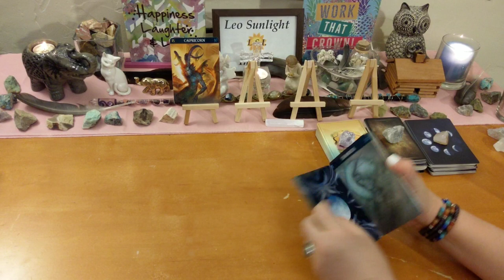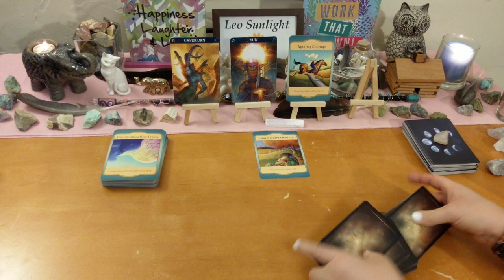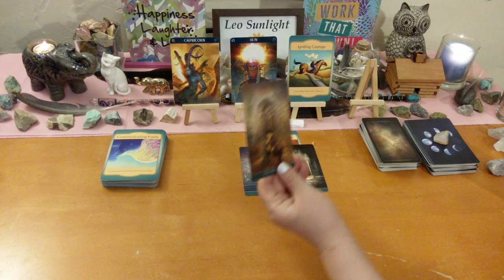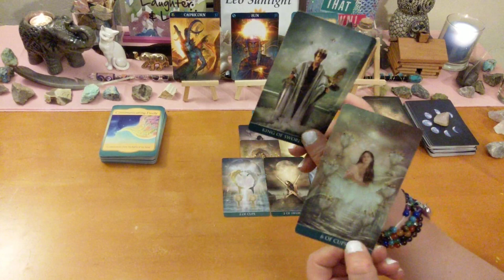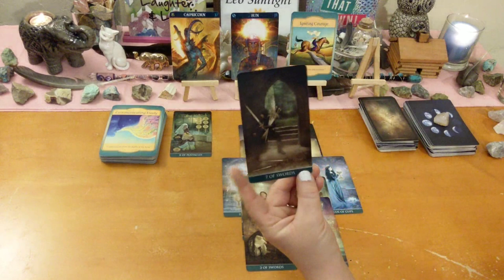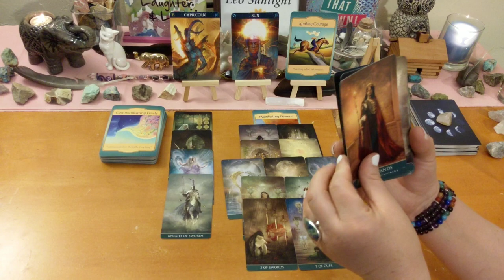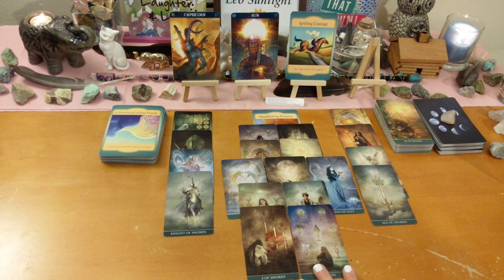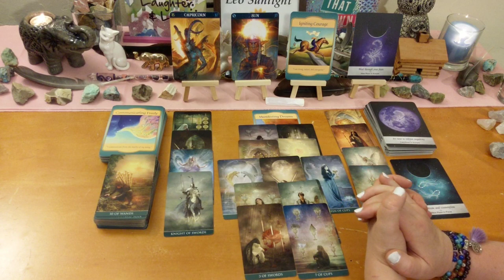Capricorn General Reading ♑ Success is Yours, Take it Slow, Listen to Wise Advice 🏆 August 2019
This reading is for Capricorn in your sun, moon, rising or Jupiter. Click the settings icon above ^ if you would like to speed up this reading, next to the cc button.